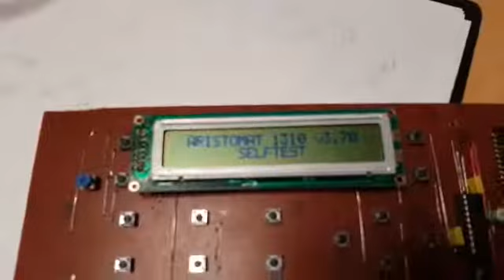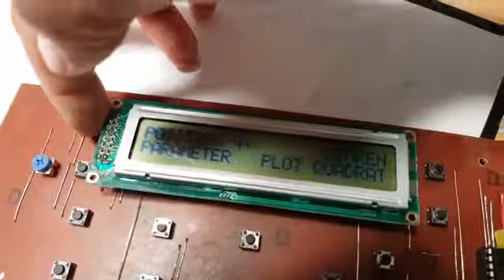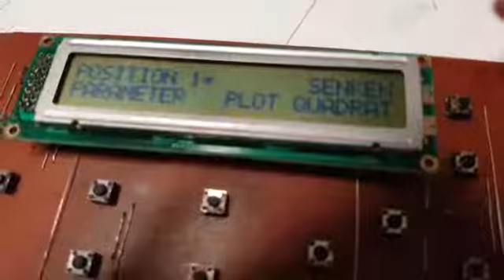Aristo Mate 1310 repaired in Germany(2)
This machine's control board was lost while shipping the whole machine

I made a replacement of the control keyboard with LCD and press buttons and I shipped it to the machine's owner and we installed it together on WhatsApp video calls

The machine came back to life after 5 years and we are very happy the owner and me